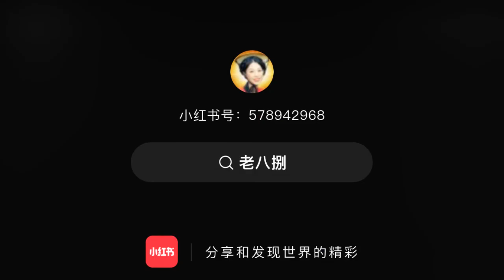一眼千年！！！A glance at the Millennium 200 seconds to unlock China's 5000 year female fashion。for 老八捌